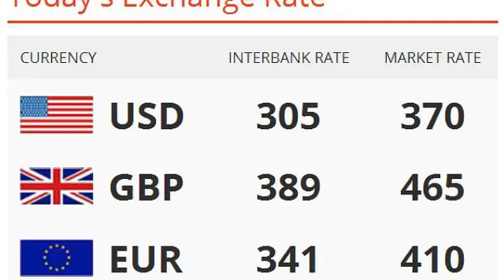ICPC Raids Ex-Vice President, Namadi Sambo’s Home In Kaduna: Nigeria News Dailly (29/06/2017)